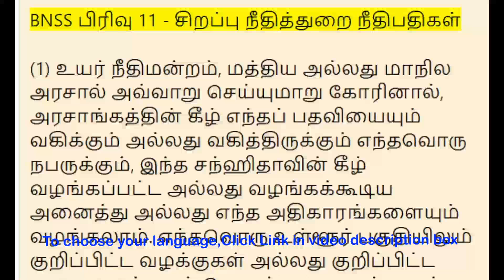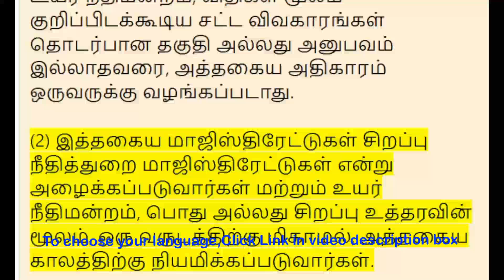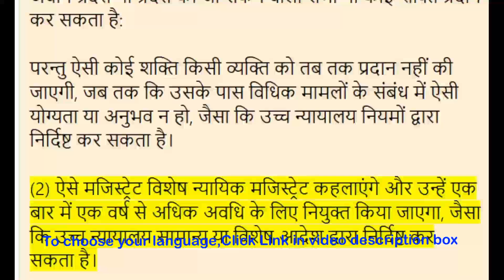BNSS Section 11 - Special Judicial Magistrates | Meaning in Tamil, Hindi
00:00:00 - BNSS பிரிவு 11 - சிறப்பு நீதித்துறை நீதிபதிகள்

00:01:09 - बीएनएसएस धारा 11 - विशेष न्यायिक मजिस्ट्रेट